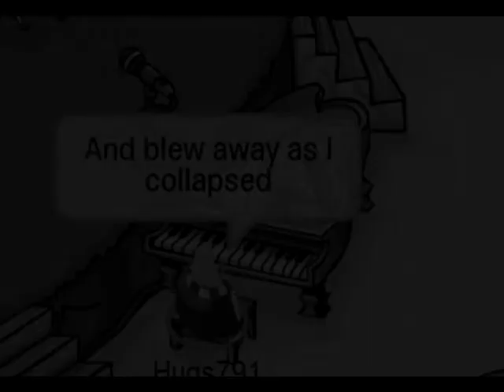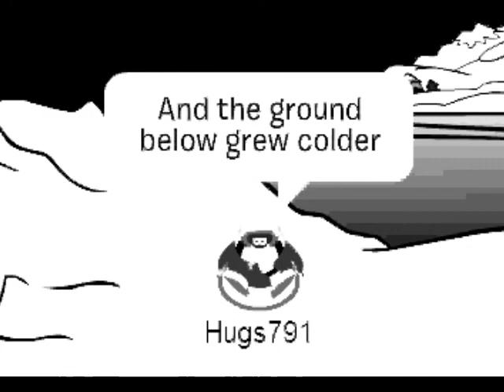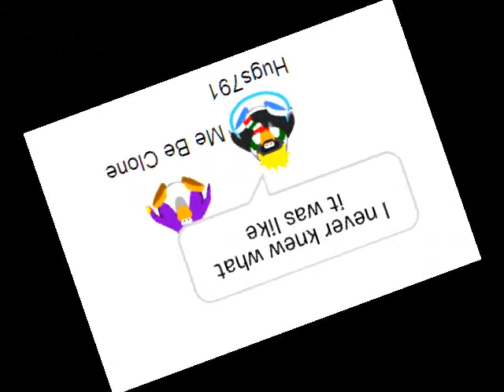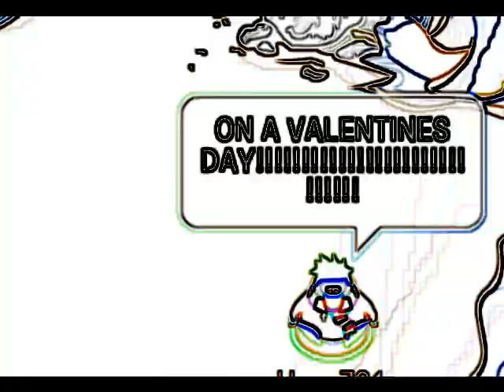Valentine's Day-Linkin Park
well v-day's comin up so yeah :)))) lol